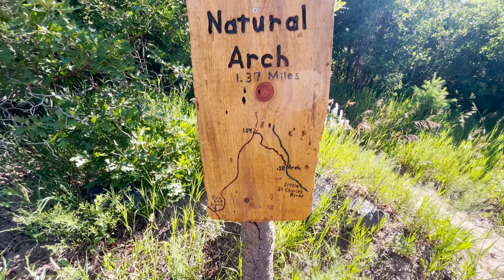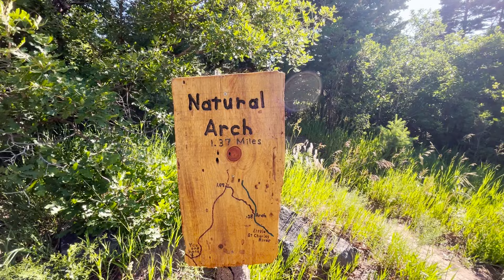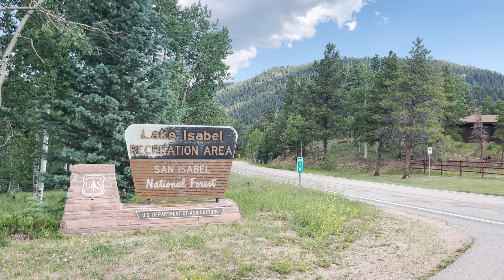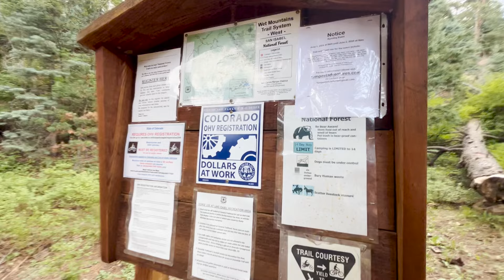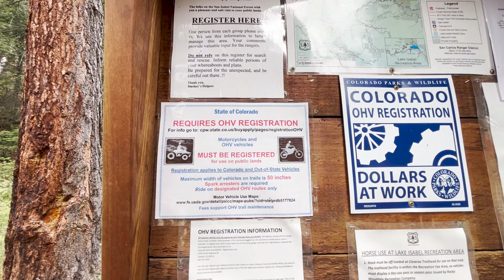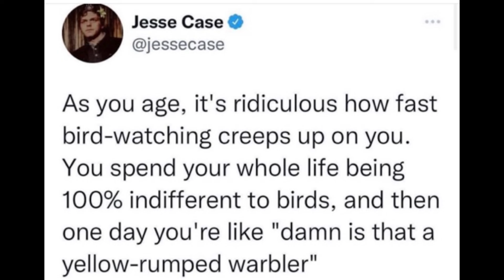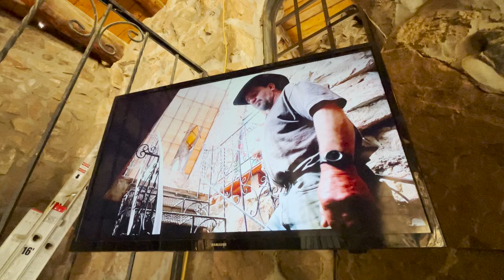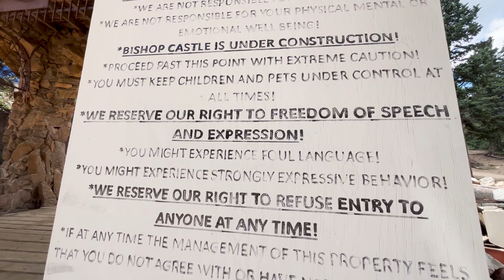A SELF-BUILT CASTLE IN COLORADO? | Bishop Castle | Natural Arch hike | Abandoned Mine | Solo Vanlife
I'm more of the court jester than the queen.

My recommended products:

15 Amp Shore Power Plug Adaptor
12v extension cord
All You Need is Love wall hanging
12v extension cord
Magnetic mirror